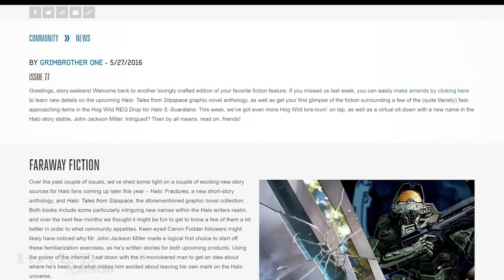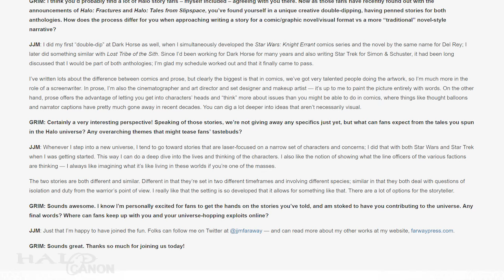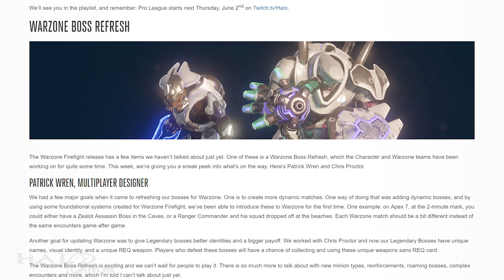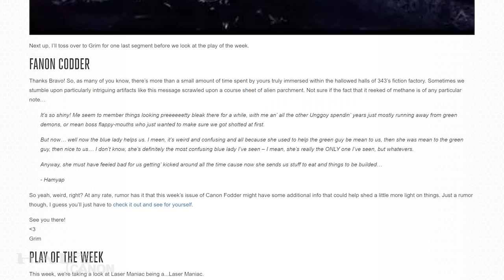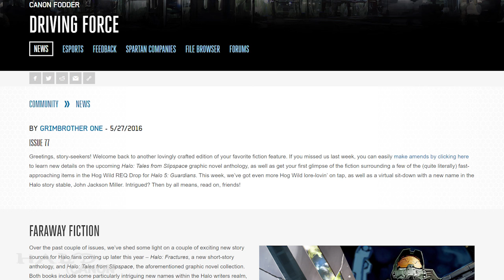Canon Fodder - REQ'd Hogs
This week we get an interview with author John Jackson Miller, take a look at some new Warthogs, and hear from a Grunt about the state of the Galaxy.